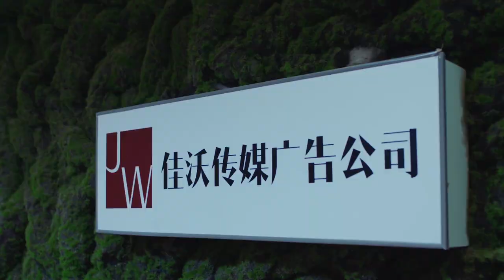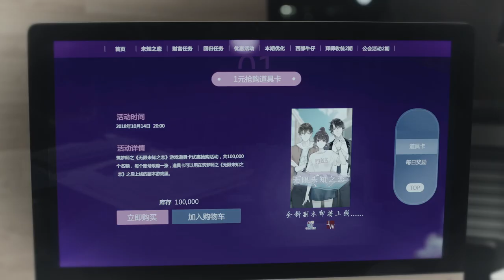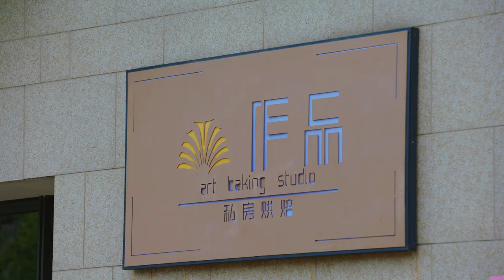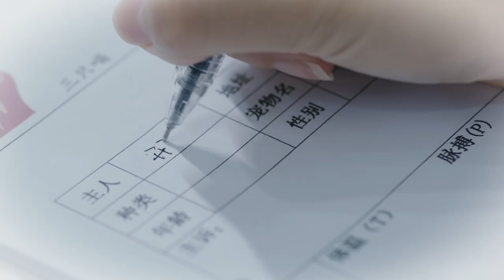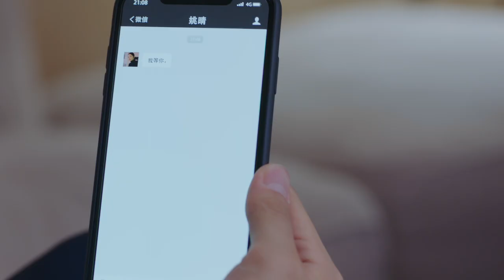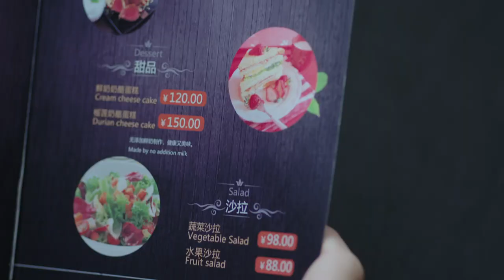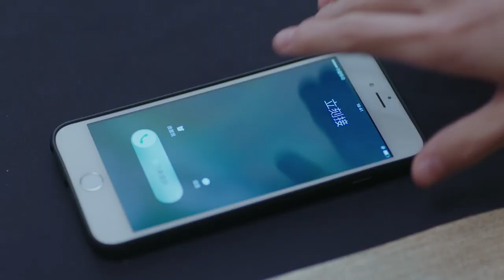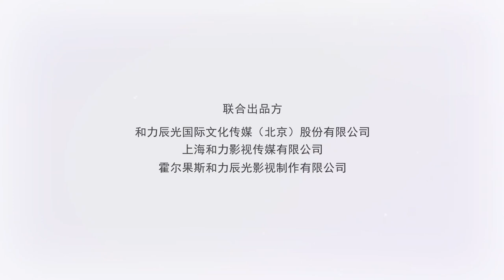【FULL】Lucky's First Love EP13 (Starring Bai Lu, Xing Zhaolin) | 世界欠我一个初恋 | 白鹿 邢昭林 | iQiyi